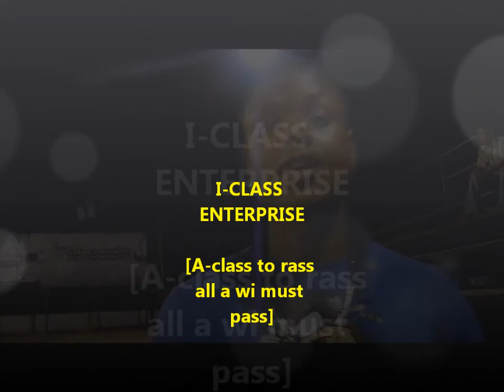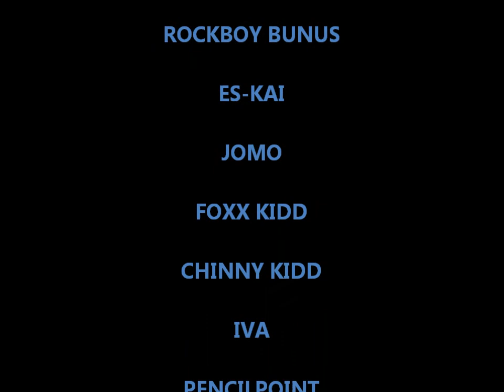i-class enterprise 2012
I-Class vibing and doing what they do best